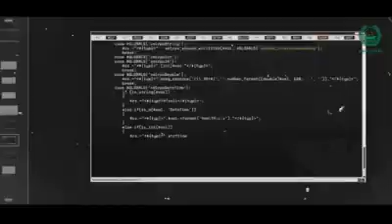How Hushpuppi was arrested in Dubai by SWATT